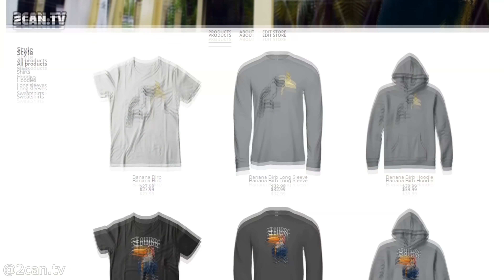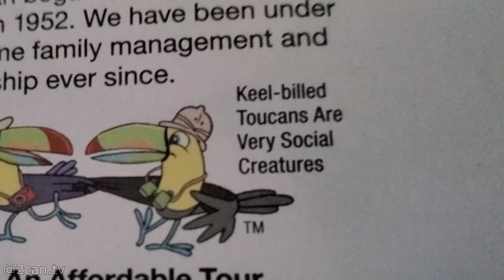3 Toucans Try Dragon Fruit for the First Time! (Toucan Fruit Review)